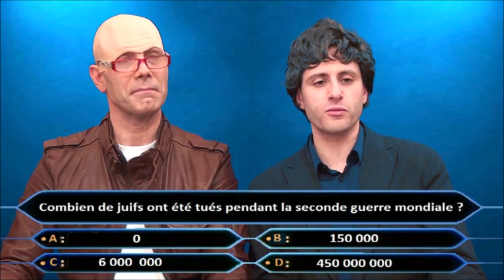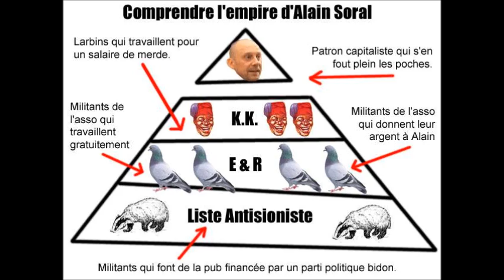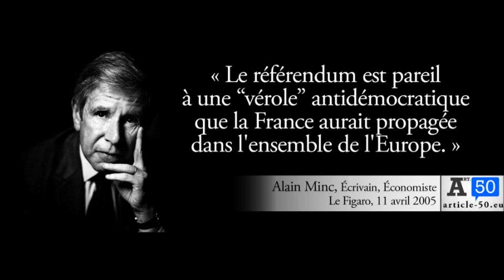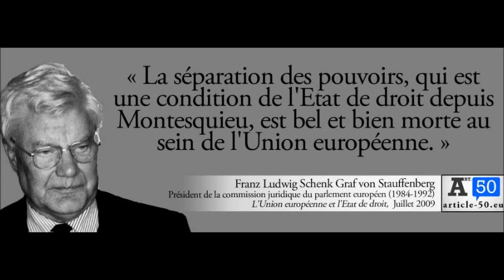USUL & Dorian glissent une saucisse à Alain Soral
Combo de saucisses pour Alain Soral. Je pense même qu'il a eu droit à du chorizo !

Un petit mix Vidéo et audio avec des extraits du 3615 USUL et de Radio USUL. Pour les images il faut remercier le site article-50 et Google images.

Merci aux proprio des droits de me laisser en paix. Rien ne m'appartient. :)